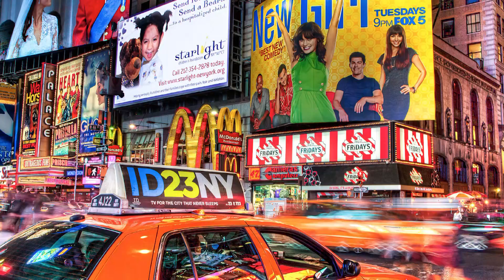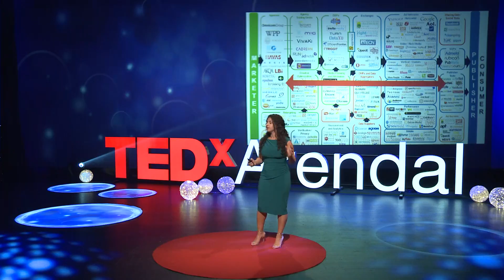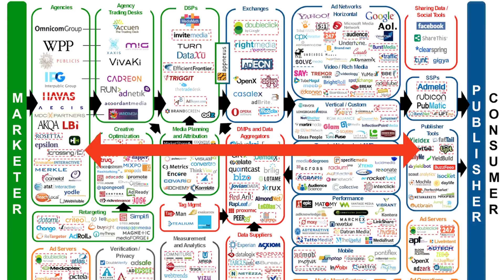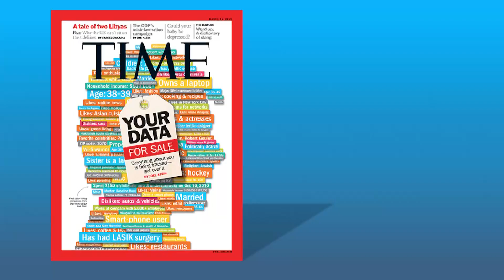Your data is your currency | Mozhgan Tavakolifard | TEDxArendal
Mozhgan Tavakolifard

Tavakolifard holds a PhD in Machine Learning and she started her career as Data Scientist. Mozhgan started her first company, DharmicData, in 2015. The company, consisting of 12 word-class employees, became one of the first and biggest Nordic Data Centres of Excellence. The main product of the company was a personalisation platform to collect data from users’ behaviour and target marketing towards them based on the learnt behaviour. In 2017, Mozhgan exited DharmicData with the ambition to work on a new idea. Her second company, called IPower.Me, aims to give the power and control of personal data back to individuals and enable a personal data economy.

This is one of 27 TEDx talks and performances from the TEDxArendal Conference September 8th and 9th 2017, where leading thinkers and doers give the talk of their lives in 18 minutes (or less). Look for talks on Technology, Entertainment and Design plus science, business, global issues, the arts and much more. Follow TEDxArendal on Instagram and news on Twitter Like TEDxArendal on Facebook

Kategori Ideelt arbeid og aktivisme

Lisens Standard YouTube-lisens Tavakolifard holds a PhD in Machine Learning and she started her career as Data Scientist. Mozhgan started her first company, DharmicData, in 2015. The company, consisting of 12 word-class employees, became one of the first and biggest Nordic Data Centres of Excellence. The main product of the company was a personalisation platform to collect data from users’ behaviour and target marketing towards them based on the learnt behaviour.

In 2017, Mozhgan exited DharmicData with the ambition to work on a new idea. Her second company, called IPower.Me, aims to give the power and control of personal data back to individuals and enable a personal data economy. This talk was given at a TEDx event using the TED conference format but independently organized by a local community.